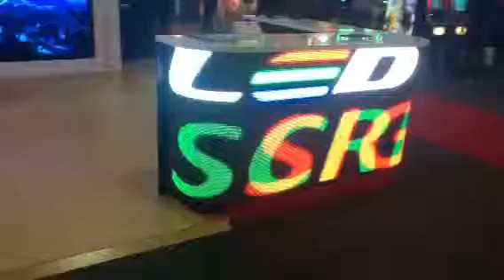LED Signs - AGE Expo 2012, Sydney